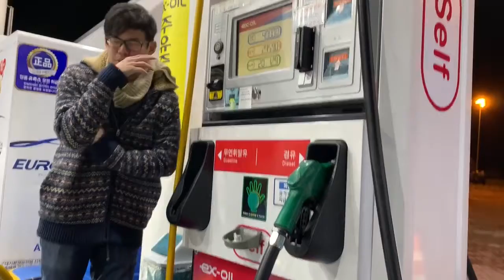Driving from Jeonju to Makpo, South Korea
Driving in South Korea as a tourist: What you need to know.
@ Korea drives on the right hand
@ It is SAFE to drive in Korea
@ You must hold an international driving permit
@ The speed limit varies between 100 and 120 km/hour

Challenges:
@ In their call center or their app support, nobody spoke English thus it was impossible to understand anything they told us
@ Pay attention at the toll gates. When we left Seoul heading towards Jeonju, at the first toll booth exiting Seoul City, there was no signs in English, no barrier and there was no one at the toll booth and I was quite panic as the car at the back of me was coming so close and I had no choice but to drive past the toll booth. Immediately after that the siren sounds started to rise and I kept looking on my rear mirror to see if I was going to be stopped by the Highway Authority and I drove very very slowly yet no one was after us. My anxiety arose throughout the driving journey and I tried asking the Koreans on R&R stops by using sign language about the correct lane to stop at Toll booth for paying toll fees. As I went very very slowly and up closed at the exit toll booth, the toll staff asked in Korean language on the toll that we entered the highway, I said:"SEOUL" and then. the next thing. he did a calculation and showed me the amount to pay. Wow, how coooool! It was a great RELIEF and the best part was he TRUSTED us.
I had imagined that will definitely not possible in Malaysia. If you have lost a toll ticket even at a very short toll to toll distance, the charge will be counted from the furthest point to your destination. CRAZY!!!
@ Google Maps are not available to provide driving and walking directions. Neither are any Navigation Tools or Map apps that we are used to be using in our country or in the regions. It is either Google won’t automatically show how long it will take or simply having very low resolution on street names and buildings.
South Korea's own map and transport apps are great— provided you can read Korean.
In order for us to get to our furthest point of destinations, we had to check on the overall maps (paper or digital) on their bigger cities and PAY ATTENTION to road signages an eventually get to where we wanted to go!!! PHEW!!! Big challenges yet fulfilling!
Video filming